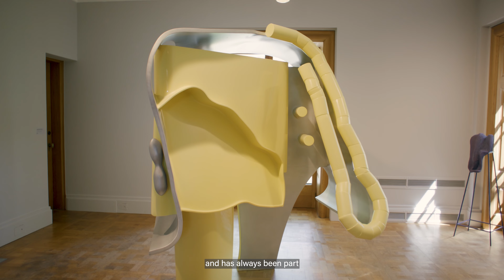Arlene Shechet on Embracing Mystery and Humor in Her Monumental Sculptures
Arlene Shechet is one of the five artists profiled in our new “Icons” issue.
The sculptor has a boundless curiosity, and a way of making her recalcitrant materials feel fresh and alive.

Earlier this year, “Art in America” visited Shechet at her studio to learn more about her works, some of which are currently on view at the Storm King Art Center.

A suite of six monumental, vibrant sculptures called “Girl Group” are on display at the 500-acre sculpture garden, based in Upstate New York, now through November 10.

Tap here to read more about her in our latest “Icons” issue:

Credit:
Starring Arlene Shechet
Directed, Produced and Edited by @ChristopherGarciaValle
Director of Photography @alanleejensen
Second Cam Op @pixbush
Sound @niltiberi
Special thanks to @arleneshechet and @stormkingartcenter
Arlene Shechet Fabrications Photos by @david_schulze_studio